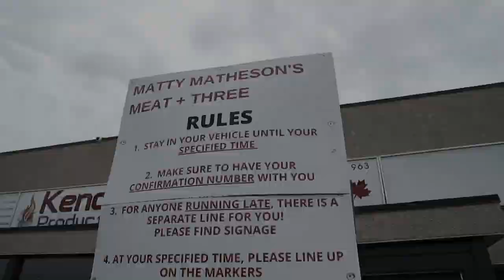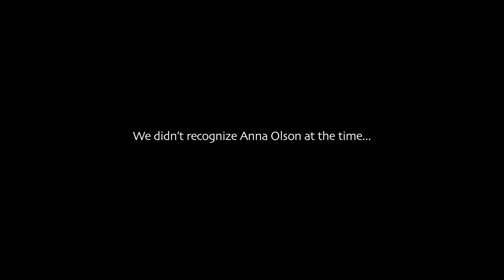We Eat Lunch at Matty Matheson Meat + Three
The family took a drive. a long drive for lunch.

We eat BBQ at Matty Matheson Meat + Three in Fort Erie, Ontario.